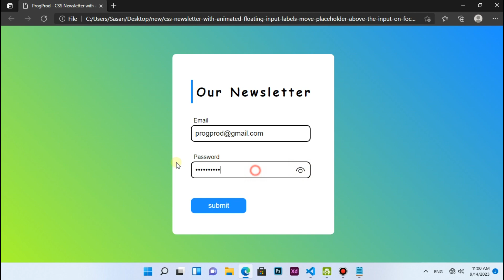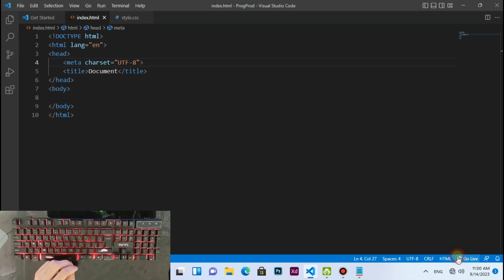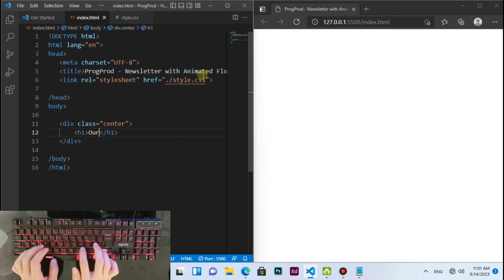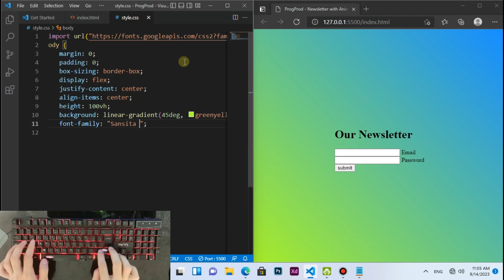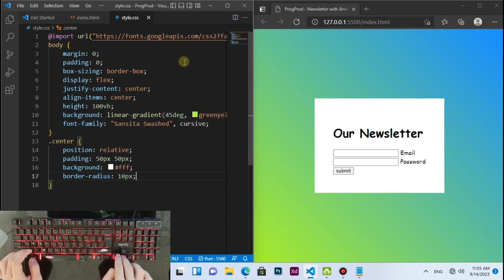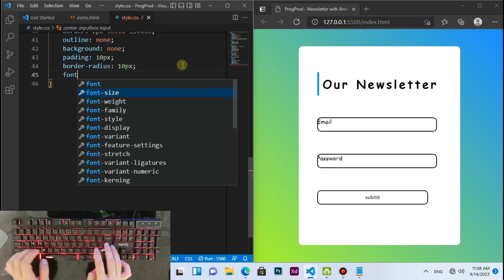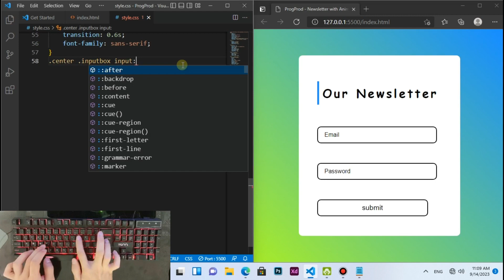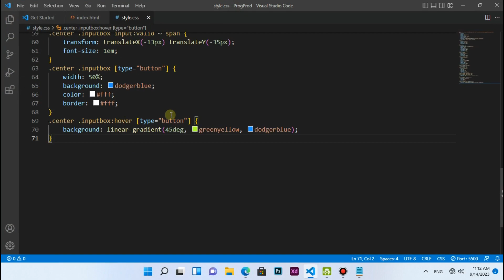ASMR Programming - Newsletter with Animated Floating Input Label using HTML CSS - No Talking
Hello Everyone ✨ Discover the secrets to crafting eye-catching newsletters with animated floating input labels using HTML and CSS. In this tutorial, we'll show you how to create a dynamic and engaging user experience for your subscribers. Watch now and enhance your newsletter design skills!

Video Contents :

00:00 Preview
01:07 Creat files
01:24 HTML Coding
03:15 CSS Coding
07:16 Final Result

ASMR Programming
ASMR Coding